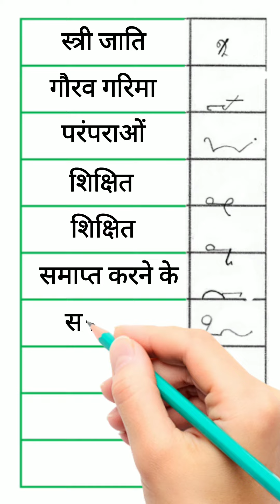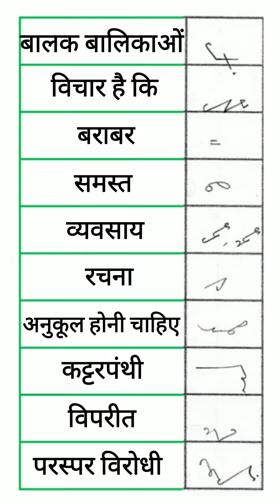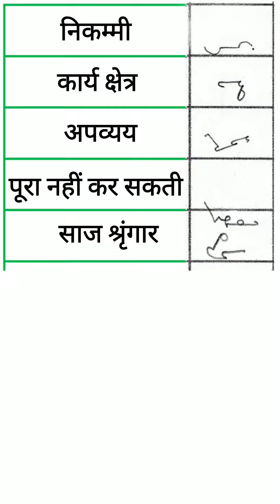Steno Outline (रामधारी खंड-2 प्रतिलेखन संख्या-17)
ramdhari khand 2 outline
rishi pranali outline
shorthand outline